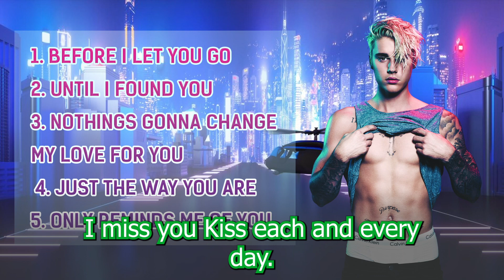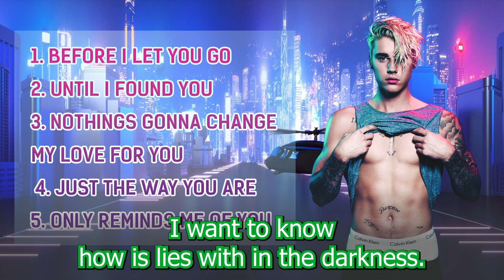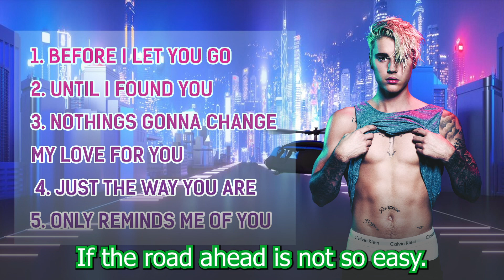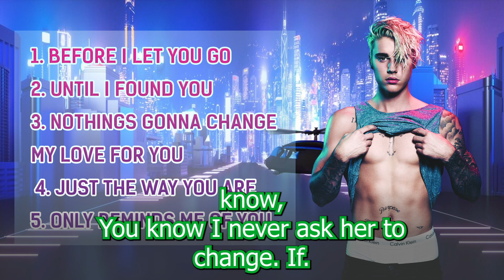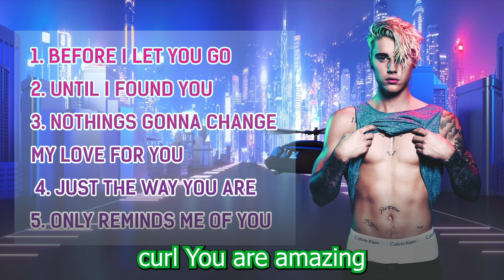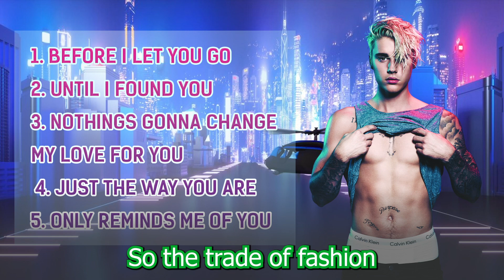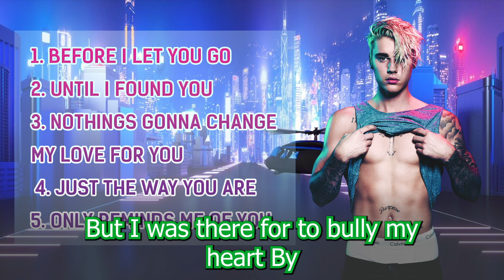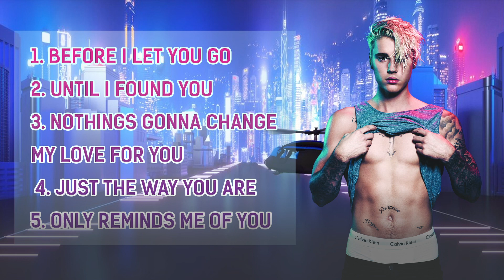[Lyrics] Tổng hợp Bài hát Justin Bieber với Giọng hát AI | AI Tạo Ra Âm Nhạc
Chào mọi người! Trong video này, chúng tôi đã tổng hợp một danh sách các bài hát phổ biến của Justin Bieber, và điều đặc biệt là giọng hát trong video này được tạo ra hoàn toàn bởi trí tuệ nhân tạo (AI). Có lyrics

Danh sách các bài hát bao gồm:

00:00 "Before I Let You Go"
4:44 "Until I Found You"
7:49 "Nothing Gonna Change My Love For You"
10:56 "Just The Way You Are"
14:24 "Only Reminds Me Of You" - 18:17

Chúng tôi đã tạo ra một trải nghiệm âm nhạc độc đáo bằng cách kết hợp giọng hát AI với những bài hát tuyệt vời của Justin Bieber. Hy vọng rằng bạn sẽ thích video này. Cảm ơn bạn đã tham gia cùng chúng tôi!